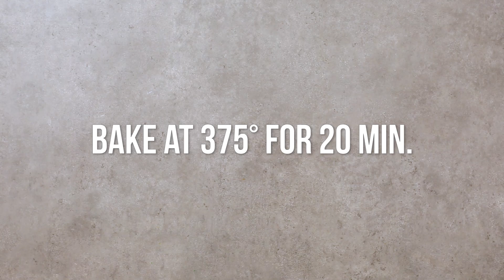How to Make Apple Cinnamon Muffins | EatingWell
These healthy apple-cinnamon muffins will put you in an autumnal state of mind no matter the time of year.